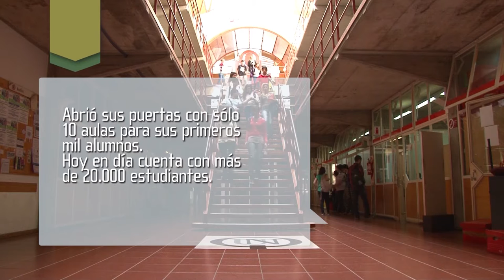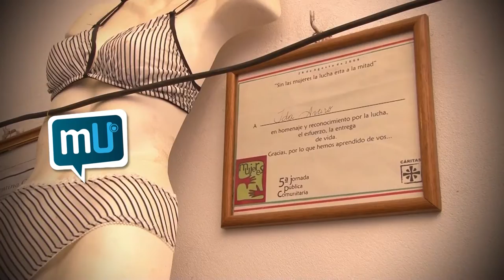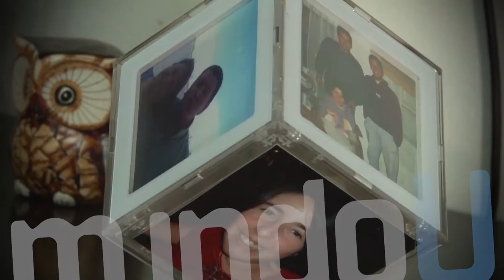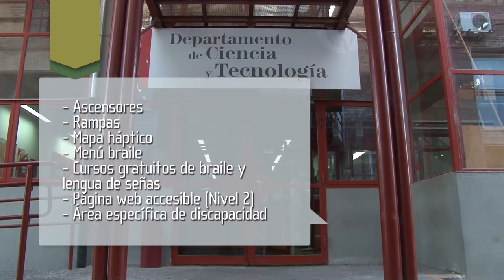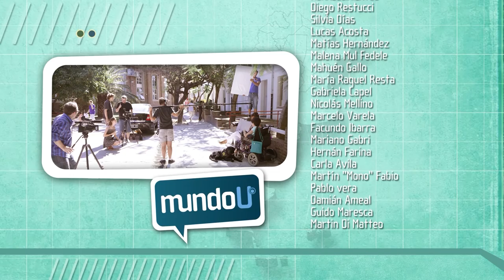MundoU - UNQ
Mundo U - UNQ

MundoU‬ es un producto televisivo que muestra las Universidades Públicas mediante un recorrido que incluye entrevistas a alumnos, docentes, graduados, personal administrativo y de servicios y la comunidad y su entorno.
El programa, impulsado por la Red Nacional Audiovisual Universitaria (RENAU), propone un trabajo de producción audiovisual en red con todas las universidades nacionales del país, donde cada institución tuvo a cargo la realización de un capítulo.